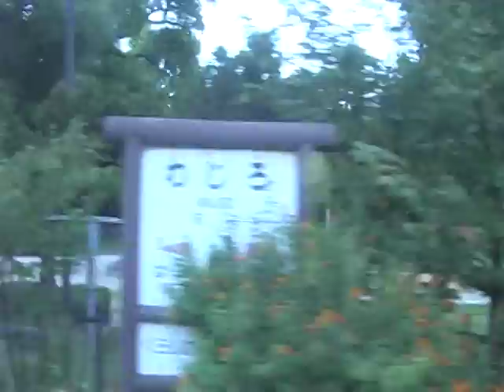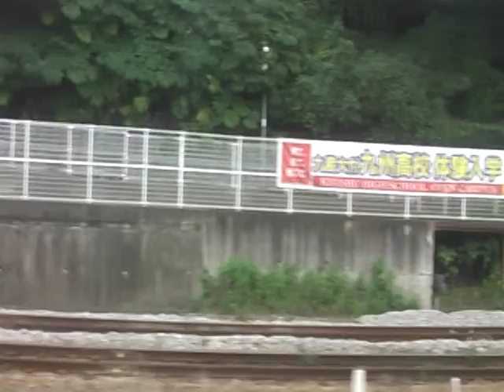JR香椎線763D キハ47 1074 和白→香椎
09/10/09　原型エンジンDMF15HSA搭載車